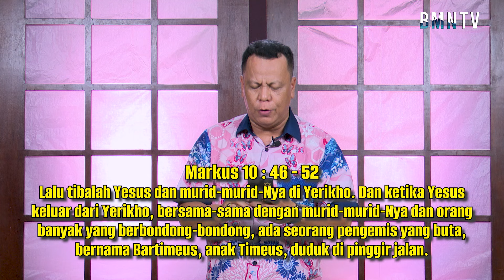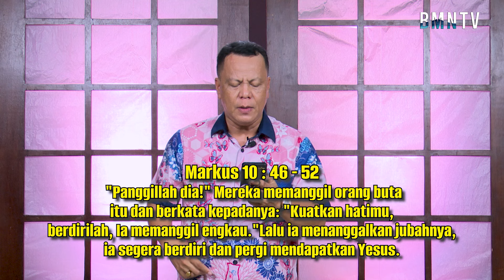(PELITA HATI)Terobosan Imam - Ev. Marthin Tobing